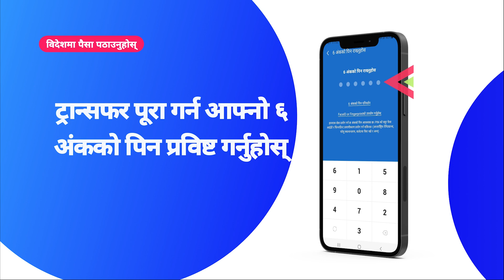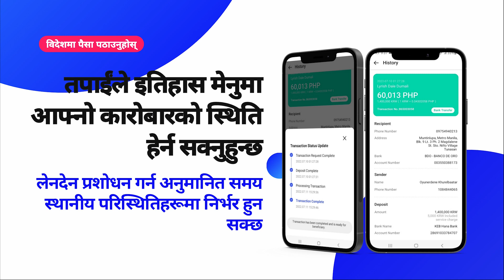अन्तर्राष्ट्रिय रेमिट्यान्स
ह्यान्पास एपमा २४० भन्दा बढी देशहरूमा २४ / ७ उपलब्ध छिटो र सुरक्षित रुपमा पैसा पठाउनुहोस् "

- नेपालमा पैसा पठाउनुहोस्
नेपालको कुनै पनि बैंक वा उपलब्ध नगद पिक अपमा उच्चतम विनिमय दरको साथ पैसा पठाऊनुस ** लाग्ने समय: १०-१५ मिनेट "